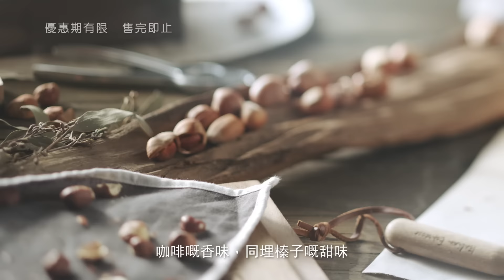McCafe® - 榛子鮮奶咖啡電視廣告